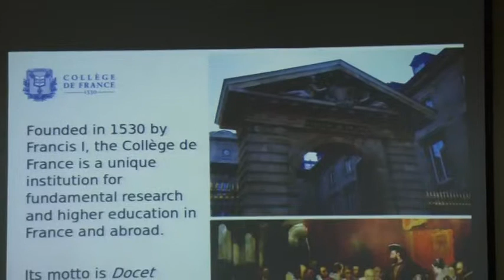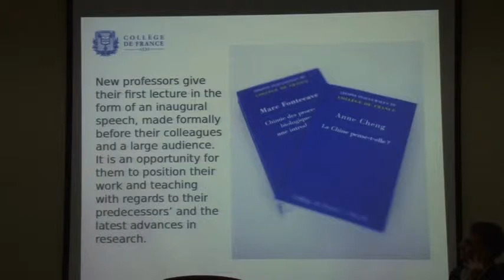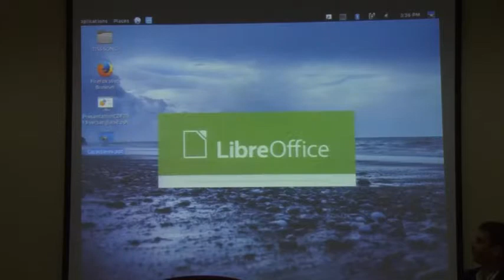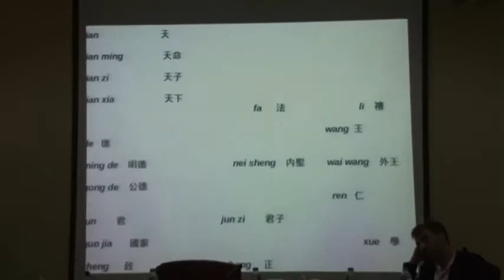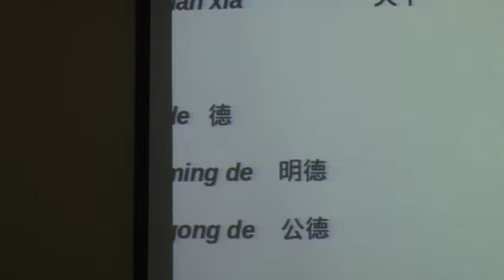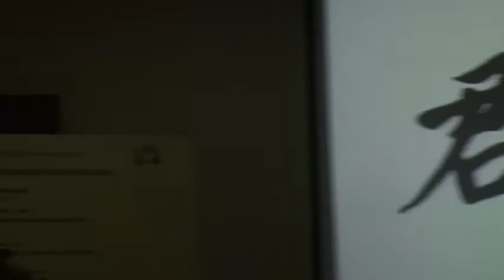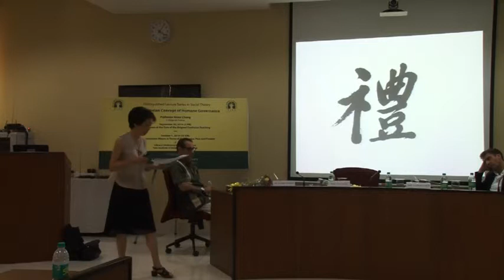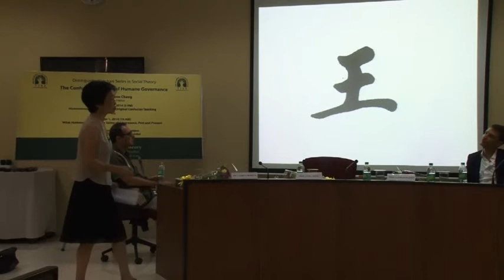The Confucian Concept of Humane Governance I, Dr. Anne CHENG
Distinguished Lecture Series in Social Theory at the Tata Institute of Social Sciences, Mumbai (September 31 – October 1, 2014) Anne CHENG, Collège de France, Chair of Chinese Intellectual History

The Confucian Concept of Humane Governance

Now that China is busy reclaiming its own cultural past, the Confucian concept of
humane governance is surfacing again in a strongly ideologized context. It is therefore
important to recount in a critical light the fundamental tenets of the Chinese classical thought
on governance (Lecture 1), and to assess their revival and implementation in the modern and
contemporary perspective (Lecture 2).
Lecture 1:
What kind of influence or coercion might be exerted on a human community so as to
make it rally to a leader or, at least, accept a minimal degree of consensus? This is a question
that was raised at a very early stage in China and has never ceased ever since to nourish
philosophical inquiries as well as institutional practices. Whereas political theories in Europe,
starting from ancient Greece and Rome, have endeavoured to devise conceptual models for
achieving order to be enacted in the body politic, various traditions in China, notably
Confucian, have conceived of the internal diffusion of an organizing principle radiating from
the centre. Such a conception has led to the vision of an organic world animated by a
‘harmonious’ or self-regulating principle (which can be subsumed under the concept of
“humaneness”, ren 仁), rather than to the definition of a distinct political space within which
citizenship is thought of in terms of specific functions and responsibilities.
Traditional Chinese/Confucian political concepts—such as the concepts of sovereignty
and charismatic virtue—do not countenance any strong distinction between the features and
functions of virtue (de 德) and the features and function of proper political authority. Some of
the doctrinal or conceptual implications of this condition are to be noted, the most salient of
which is that those working within this network of concepts cannot easily delimit a separate
political sphere, which takes the form of institutions and formal structures that are then
applied to society as a separate entity or object. This is a way of conceiving of orderin the
body politic whereby political influence is “diffused” from a central figurehead-on-high, so
that people who model themselves on this figurehead will be inclined to harmonize
themselves through informal and generally extra-institutional means.Confucian ritualism in its
totality has therefore never succeeded in producing a form of civil society, precisely due to
there being no separation between moral and political spheres. According to Confucians
thinkers, being human means being moral (according, however, to an ideal decided by an
elite). The founding political myths of ancient China have tended to fuse virtue and politics
into one, posing a serious problem for the constitution of a nation-state in the modern era.